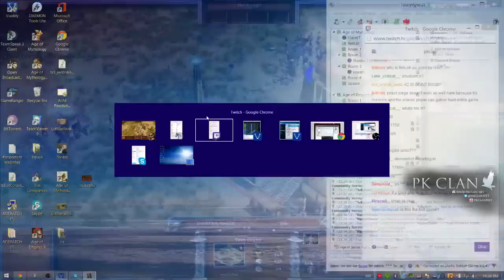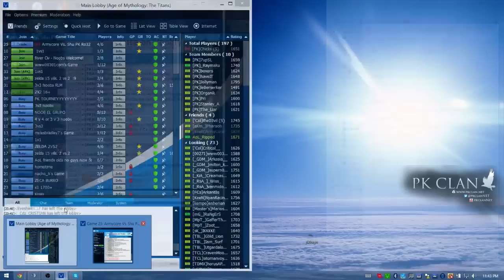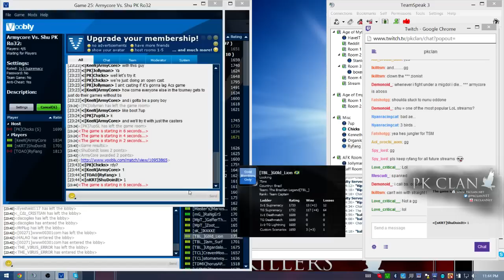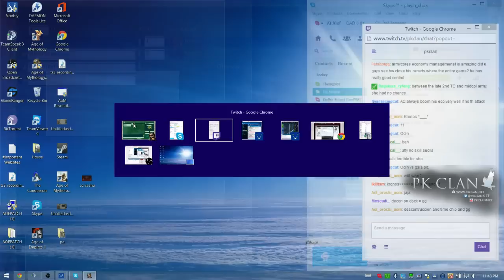PK Age of Mythology Tournament 5 Ro32 Armycore Vs. Shudoinit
Camera: Chicks
Commentators: Ryfang, 7up, Organic